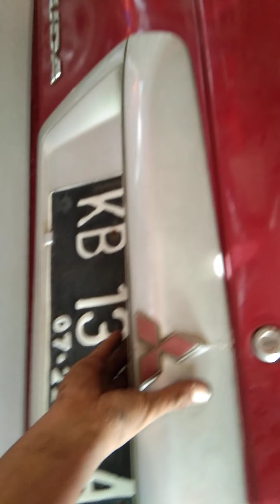CARA BUAT GANTUNGAN BAN BELAKANG,PINTU NAIK KE ATAS@suepmekanik2092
KETIKA KE INGINANAN ADA INSYA ALLOH PASTI BISA#tutorial mitsubisi bengkel 🙏🙏🙏🙏🙏